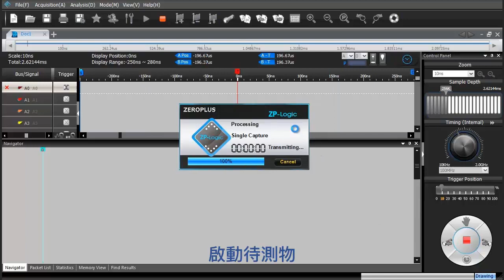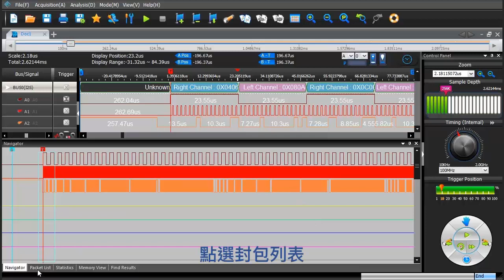LAP-C Pro: I2S解碼展示